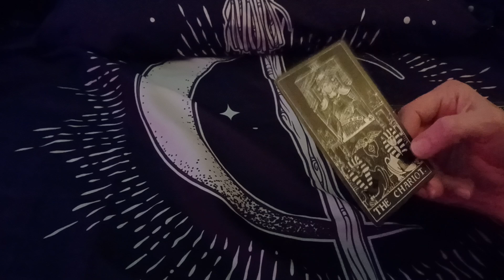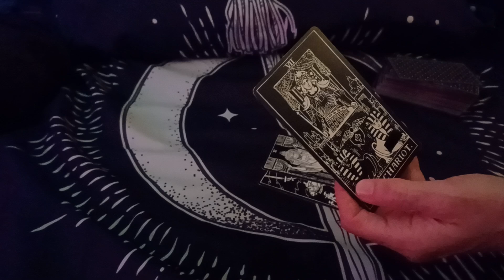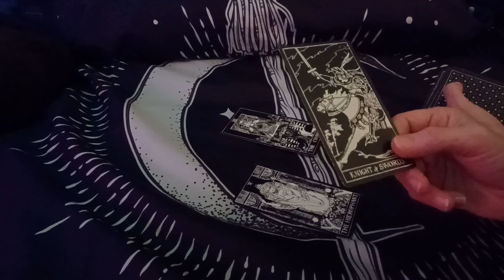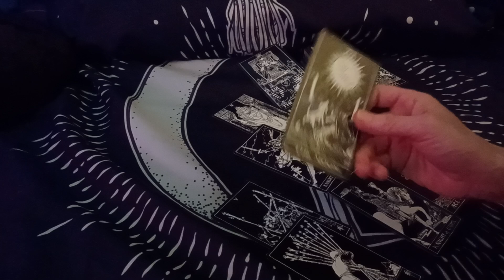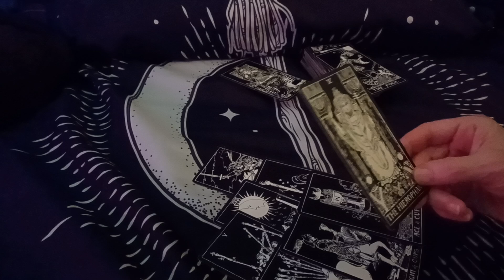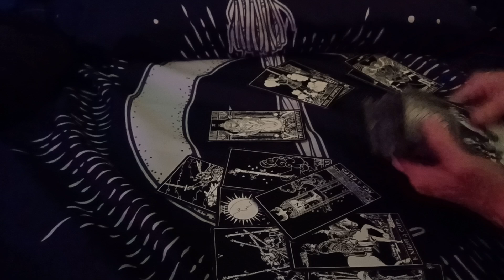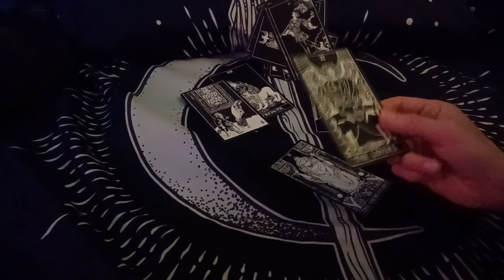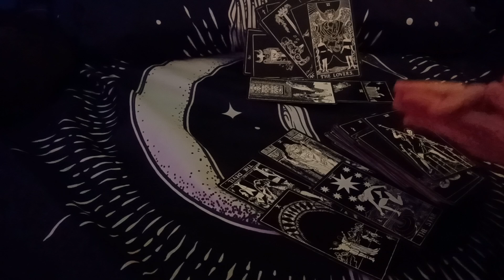Foodie Beauty Is Letting Handsomest Husband Take The Reins Of His Beloved